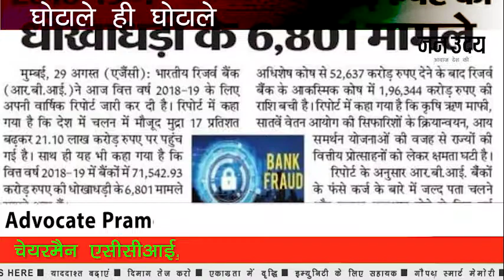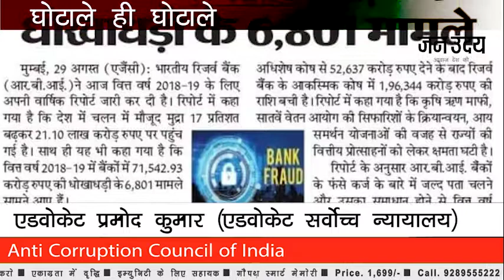अंधो के शहर में आइने बिक रहे है।!एडवोकेट प्रमोद कुमार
We are a Daily Hindi News Paper Started in 2013,
Publishing from New Delhi, India  we believe  that Truth Must prevailed  and we are away from   any kind of social , political and  ideological alliance  and sycophancy of Political Parties.
Being fourth Pillar of democracy we  have been working to safeguard  it as in India almost all News Channels , News Papers ,Web News Portal  have  become the spokesperson of Political Parties and this is the biggest crises of our Time
We Believe in India and Indianness and not in Caste ,creed or religion